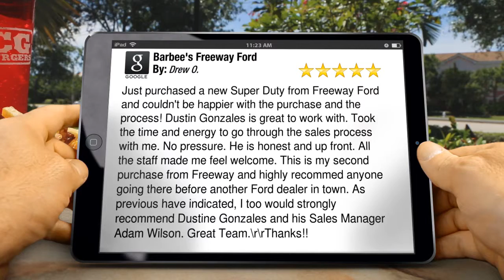Barbee's Freeway Ford Denver Remarkable Five Star Review by Drew O.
Excellent Rating by Drew O.

        Just purchased a new Super Duty from Freeway Ford and couldn't be happier with the purchase and the process!  Dustin Gonzales is great to work with.  Took the time and energy to go through the sales process with me.  No pressure.  He is honest and up front.  All the staff made me feel welcome.  This is my second purchase from Freeway and highly recommed anyone going there before another Ford dealer in town.  As previous have indicated, I too would strongly recommend Dustine Gonzales and his Sales Manager Adam Wilson.  Great Team.\r\rThanks!!

        Barbee's Freeway Ford
        4471 E Evans Ave
        Denver CO
        80222